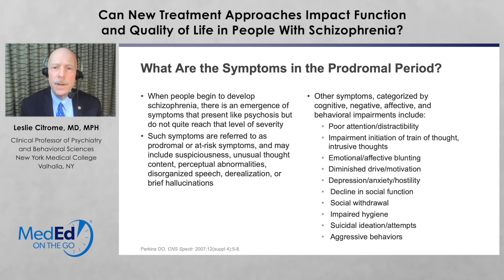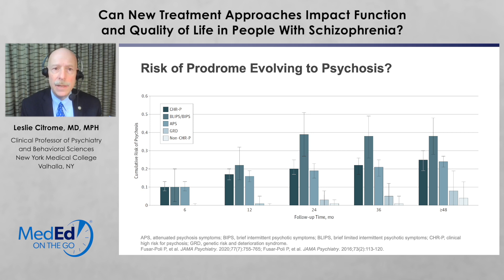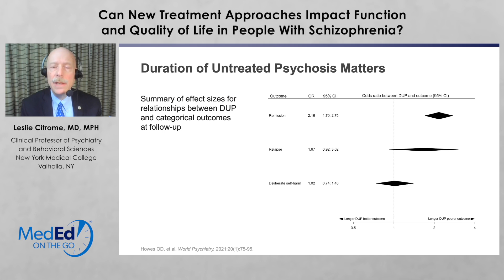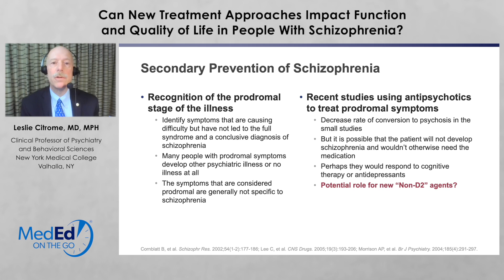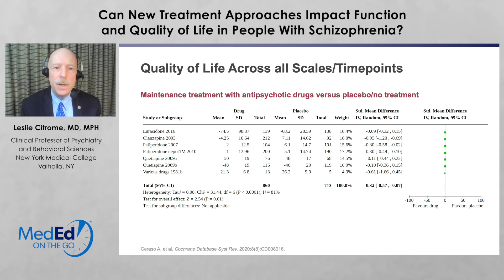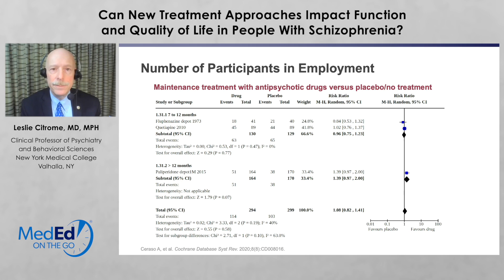Can New Treatment Approaches Impact Function and Quality of Life in People With Schizophrenia?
Dr. Leslie Citrome of New York Medical College shows how new treatments are impacting the function and quality of life for people living with schizophrenia.

This video is part of a larger CE/CME Certified program entitled: Schizophrenia: A Promising Treatment Era Dawns. You can receive free CME credit, view this video, and download slides from the presentation